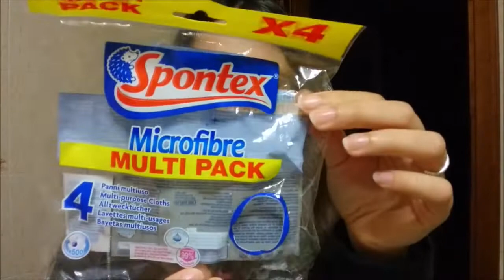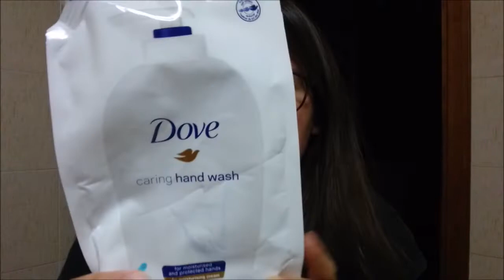PRODOTTI FINITI || Terminati del Periodo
Benvenuti in questo nuovo video di prodotti finiti!
Un bacione.